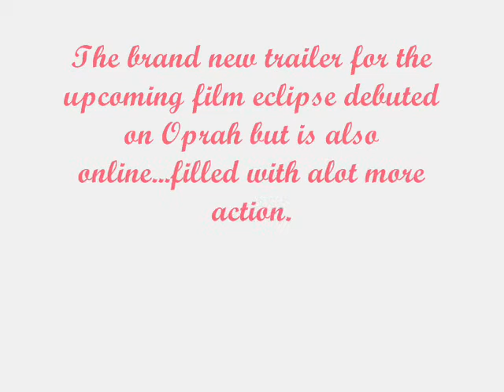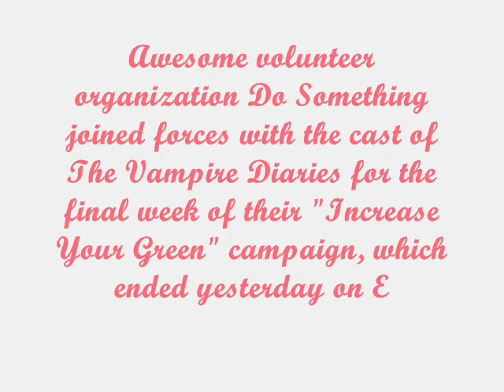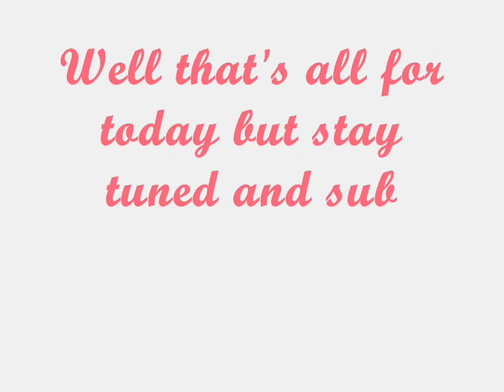Headline: New Eclipse Trailer, Taylor Swift Comic book star and Vampires go green!